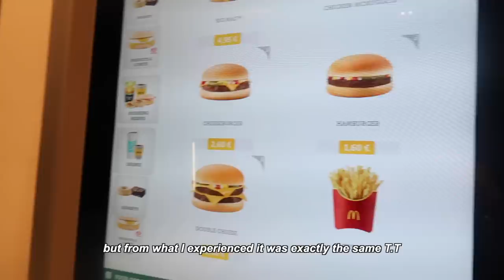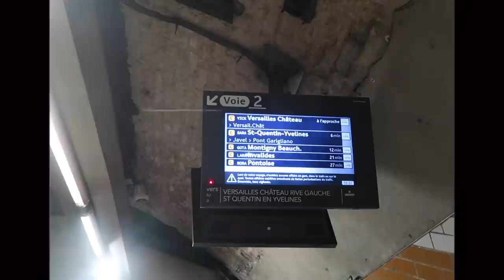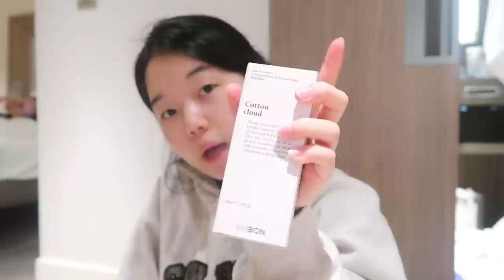PARIS VLOG🍞: exploring the city, palace of versailles, friends etc..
HI GUYSS I hope you all enjoyed watching this video :) I'm finally back home and I can't wait to film videos in my room and in Korea again ahhhh~ Stay tuned!

xoxo, Daisy.

Name: Daisy Choi
Ethnicity: Korean
B-Day: September,28th,2002
Camera: Canon G7X Mark II + iPhone 12 + Canon Vixia mini
Editing Software: Final Cut Pro